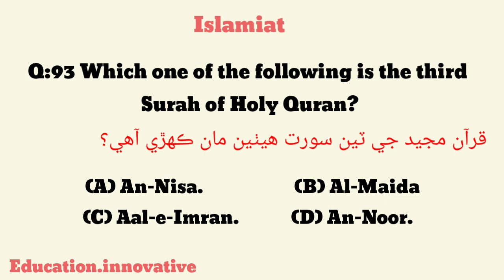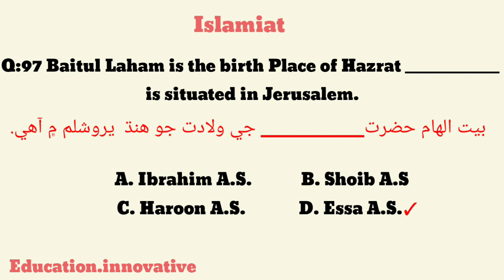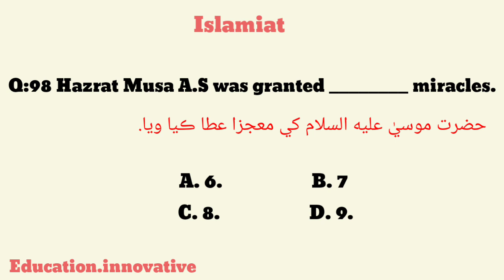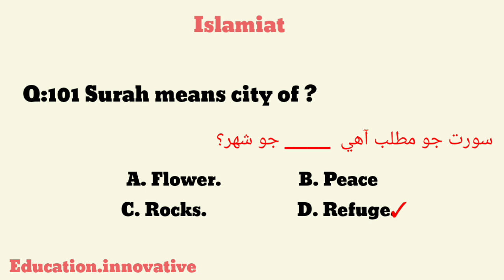Islamiat |Important MCQs| for sst